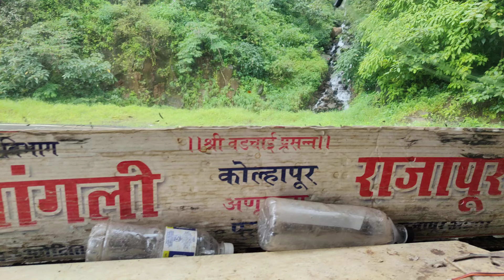अनूस्कूरा घाट बंद होता आता चालू झाला पाहू शकता मीत्रांनो